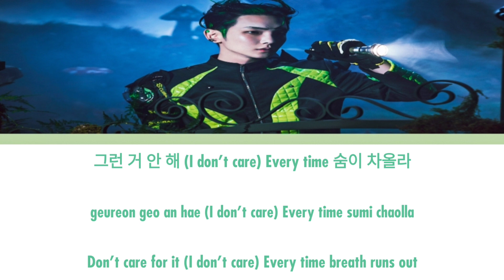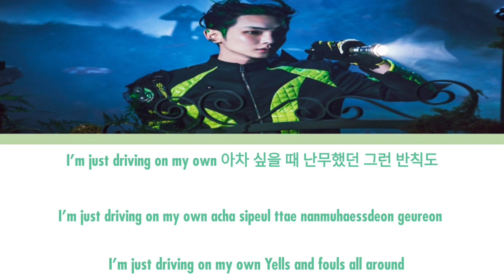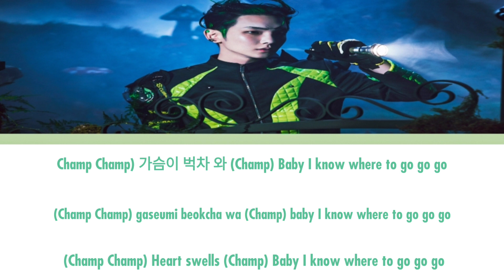Key 샤이니(SHINee) - 'Gasoline' Lyrics (Color Code Lyrics)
📝Info :

•Artist:KEY (SHINee)
•Song:Gasoline
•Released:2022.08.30